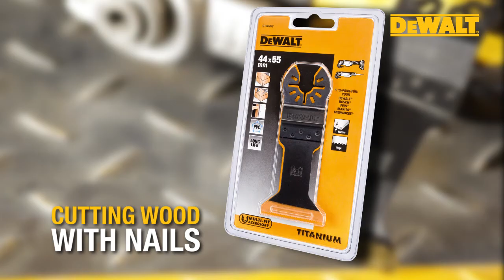ACCESSORIES OSCILLATING TOOL 09 WOOD WITH NAILS